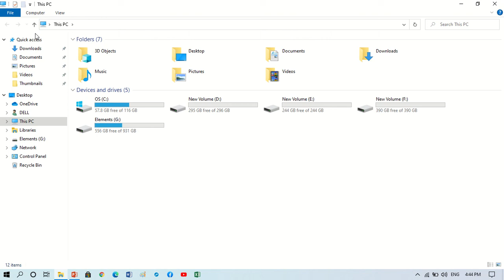Show or Hide File Explorer Toolbar on Windows 10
Windows Explorer Ribbon NOT Showing, How to Display on Windows 10

If windows explorer toolbar disappeared on Windows 10 then this video will surely help you to fix this issue on you computer or laptop. You can show or hide the menu bar with help of simple setting.